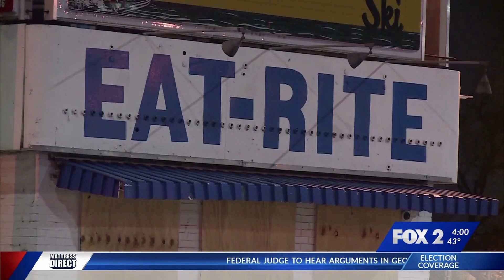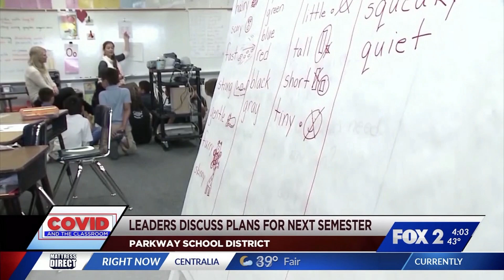KTVI Fox 2 News In The Morning at 4:00 Open, 12/21/2020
Graphics are the standard Fox package from Nexstar debuted January 30, 2020. They are very out of place on KTVI in my opinion.

Music is Beyond from Stephen Arnold and voiceover is Austin Keyes.

Anchors are John Pertzborn, Kim Hudson, and meteorologist Brigit Mahoney.